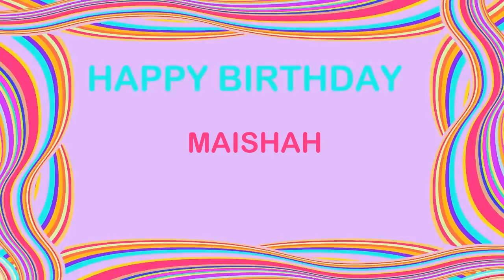Maishah Birthday Postcards & Postales